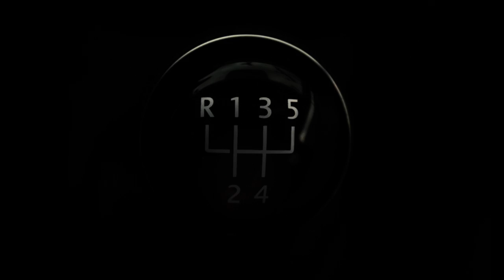Borek punktuje Lewandowskiego ! SZOK !